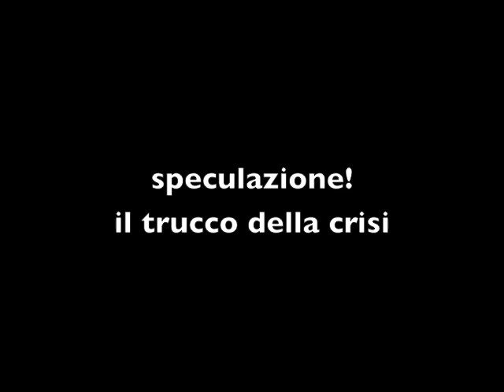speculazione. la truffa della crisi. di Jacopo Fo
Io voglio sapere (prima puntata): Eleonora Albanese chiede a Jacopo Fo tutto ciò che lei non ha voglia di studiare o approfondire, ma si rende conto che ha bisogno di sapere.
in questa serie di puntate Jacopo proverà a spiegare alla moglie il funzionamento dell'economia, della politica e dintorni. Proviamo a capirci qualche cosa.